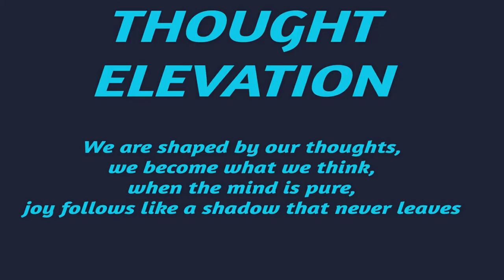JIM ROHN HOW TO CHANGE The Miracle of Personal Development & Self Motivation in the Seasons of Life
Jim Rohn 7 Strategies for Wealth and Happiness - The Miracle of Personal Development

JIM ROHN HOW TO CHANGE The Miracle of Personal Development Increase Value and Self Motivation thru the Seasons of Life

In this video Jim Rohn Discusses:
The Miracle of Personal Development
Increasing Your Personal Value to the Marketplace
The Seasons of Life
Self Imposed Limitations
How to Change
The Three Areas of Personal Development:
Spiritual, Physical and Mental Self Development
The Easy Way to Discipline
Self Motivation

"To have more than you've got, Become more than you are"
It's hard to keep that which has not been obtained through Personal Development."

For over 40 years, Jim Rohn honed his craft like a skilled artist, helping people the world over sculpt life strategies that expanded their imagination of what is possible. Those who had the privilege of hearing him speak can attest to the elegance and common sense of his material. It is no coincidence that he is still widely regarded as one of the most influential thinkers of our time, and thought of by many as a national treasure. He authored numerous books and audio and video programs, and helped motivate and shape an entire generation of personal-development trainers and hundreds of executives from America’s top corporations.